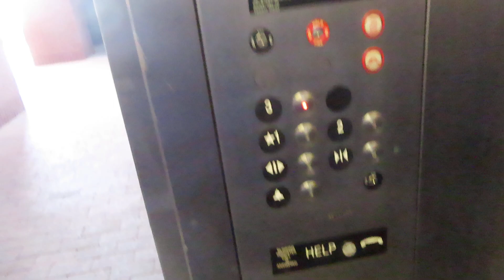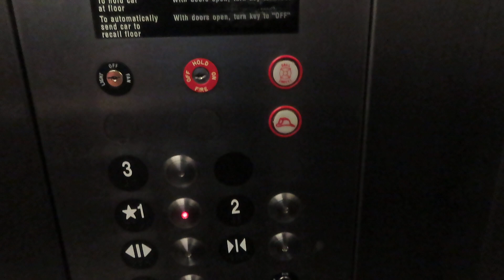Dover Hydraulic Elevator At 5800 W Glen Dr. Office Building (With Skyvator Productions)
Riding the elevator at 5800 W Glen Dr. Office Building in Glendale AZ I was riding and filming with Skyvator Productions